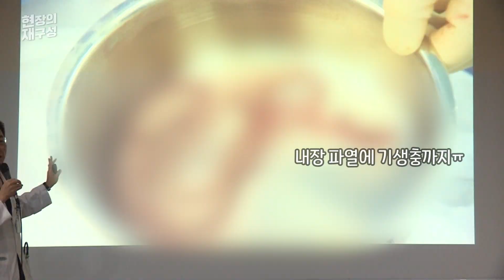[현장의재구성] 혹시 N번째세요?…북한 주민 만나도 '덤덤덤덤' / 연합뉴스TV (YonhapnewsTV)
[현장의재구성] 혹시 N번째세요?…북한 주민 만나도 '덤덤덤덤'

지난 24일 북한 주민 4명이 귀순 의사를 밝히며 강원도 속초에 도착했습니다.

이들에게 먼저 손 내민 건 우리 어민이었습니다.